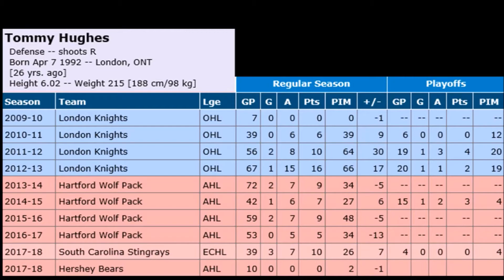Tommy Hughes New Signing for the Nottingham Panthers [2018/19 Season]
Nottingham Panthers have signed Canadian defenceman Tommy Hughes.

The 26-year-old played junior hockey for the famous OHL London Knights before turning pro in 2013/14 when he signed an entry level deal with the New York Rangers.

The Ontario native split the campaign between Hershey and the ECHL South Carolina Stringrays, but will now call the Motorpoint Arena home.